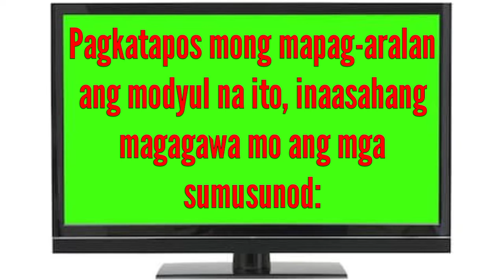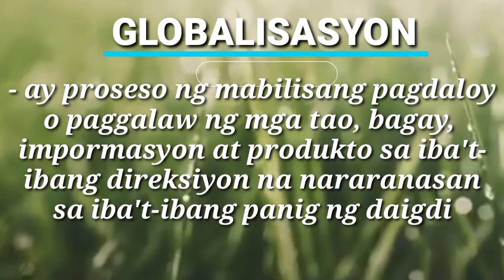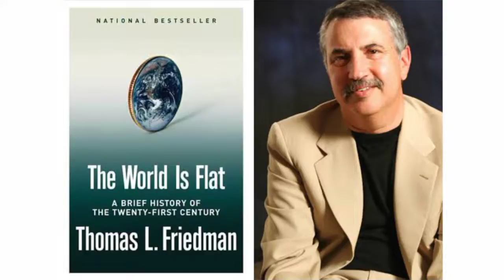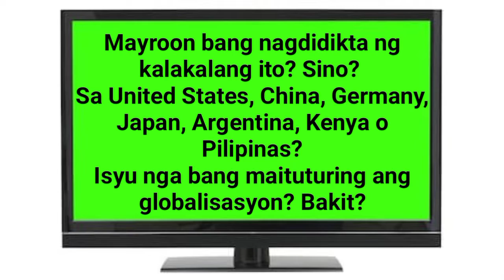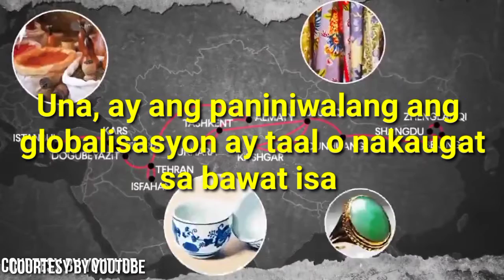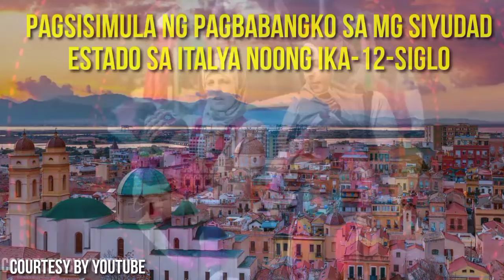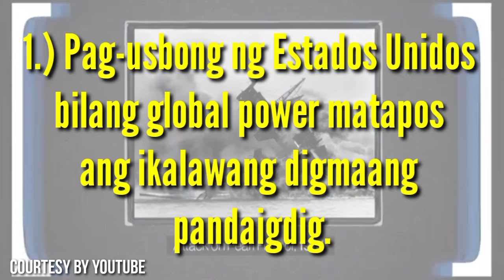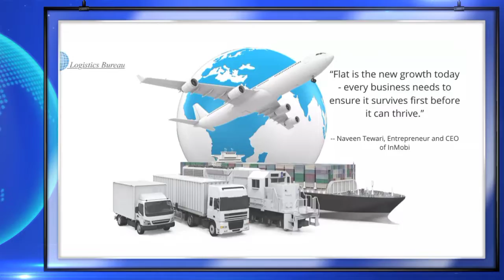KONSEPTO AT PERSPEKTIBO I DIMENSYON AT EPEKTO NG GLOBALISASYON Part 1 I A.P. 10 - 2nd QTR Modyul 1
Ito ay unang bahagi ng Araling Panlipunan 10 - Kontemporaryong Isyu 2nd Quarter Modyul 1 para sa mga mag-aaral sa Grade 10 pati na rin ang mga guro na nagtuturo ng Araling Panlipunan 10.